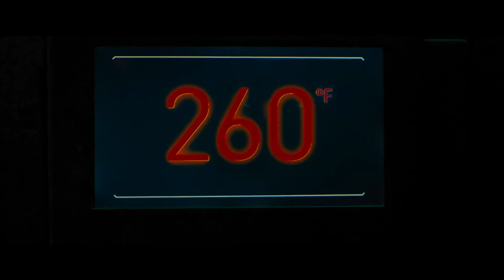Escape Room 2 - Gioco mortale | Trailer Italiano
Regia di Adam Robitel. Un film con Indya Moore, Taylor Russell, Isabelle Fuhrman, Holland Roden, Logan Miller, Thomas Cocquerel. Titolo originale: Escape Room: Tournament of Champions. Genere Horror - USA, 2021, durata 88 minuti. Distribuito da Warner Bros Italia.